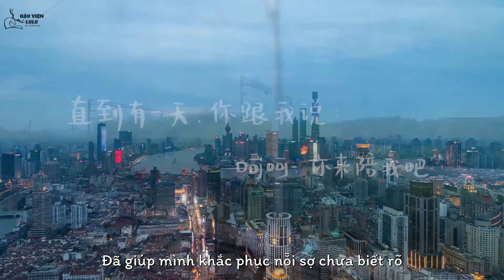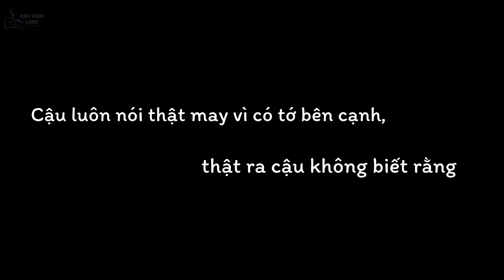[Vietsub] THƯ GỬI BẠCH LỘC | Bạch Lộc - Hehe: Hơn cả một trợ lý, chúng tôi là tri kỉ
Kiếp trước phải quay đầu nhìn nhau năm trăm lần, kiếp này mới có duyên hội ngộ trong phút chốc.
Không biết kiếp trước chúng ta đã nhìn nhau bao nhiêu lần, để kiếp này có duyên đồng hành cùng nhau.
Có lẽ, ngay từ phút đầu gặp gỡ, cả Bạch Lộc và Hehe đều không thể ngờ được, giữa bọn họ lại có một mối lương duyên đẹp đến thế. Bắt đầu là một người bạn, người một cộng sự, cuối cùng trở thành một người tri kỷ.
Bạch Lộc và Hehe
Một người như mùa hạ, một người như mùa thu. Lại có thể biến mùa đông thành mùa xuân.
Đồng hành cùng nhau, trải qua những thời khắc vui buồn của đời người. Thật may vì sau tất cả, chúng ta vẫn chọn ở bên cạnh nhau.
Có thể nói, mỗi một chặng đường mà Bạch Lộc đi, đều có sự ủng hộ của Hehe, Bạch Lộc hay nói rằng " Thật may, vì có cậu bên cạnh " nhưng có lẽ ngay cả Bạch Lộc cũng không biết rằng, cuộc đời của Hehe cũng được chiếu sáng bởi cô ấy.
Bởi vì Bạch Lộc là ánh dương rực rỡ nhất.
Cảm ơn Hehe, đã ở bên cạnh Bạch Lộc, ngay từ những giây phút đầu tiên.
Cảm ơn vì đã chăm sóc, yêu thương và nhường nhịn cô gái nhỏ Bạch Mộng Nghiên.
Con đường phía trước còn rất dài, hi vọng các bạn sẽ luôn đồng hành cùng nhau, giữ trọn vẹn sơ tâm của chính mình. Hi vọng mỗi người đều sẽ trở thành phiên bản hoàn hảo nhất mà mình mong muốn.
Bạch Lộc - Hehe, rất vui được gặp nhau 💚
🔸 Vietsub by Bạch Lộc Hậu Viện Hội - All For Bailu
🔸 Do not re-up, thank you.